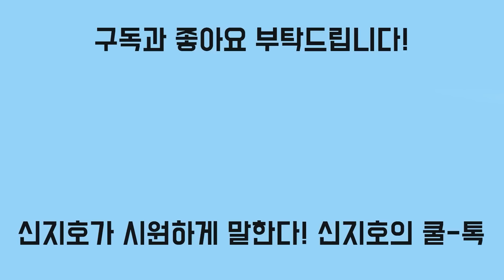당선 코 앞에 둔 진보당 후보